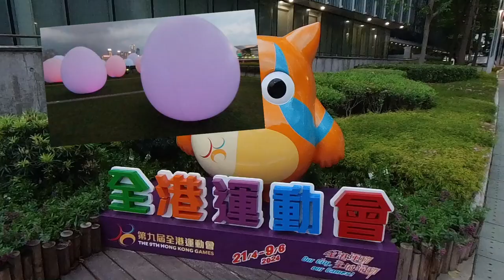TeamLab發光蛋震撼登場｜金鐘添馬公園200巨蛋綻放光彩｜TeamLab光漣奇幻之旅｜近距離打卡添馬公園發光蛋｜假日必訪的香港好去處【廣東話｜中文字幕】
👇章節 :
00:00  本集精采片段
00:17  內容
09:46  鳴謝

由香港康樂及文化事務署主辦的「藝術@維港2024」的「teamLab：光漣」將3月25日至6月2日對公眾免費開放參觀。

該展覽包含了200個發光的蛋形裝置，晚上6時半至晚上11時期間將亮燈。
當這些發光的蛋被人推倒、風吹倒或浪拍倒時，它們會迅速恢復站立的姿態並改變光的顏色。

參觀者如果觸摸這些蛋，它們會立即改變顏色。然而，為了進入草地互動限制區域，參觀者需要提前通過Klook系統預約參觀日期和時間。

時間：晚上6時30分至11時（最後入場時間：晚上10時30分）
地點：添馬公園（入口設於添馬公園近政府總部東翼）
交通： 金鐘站A出口
費用：免費